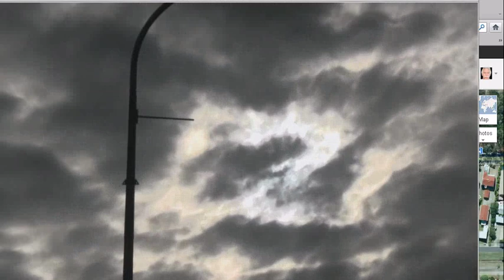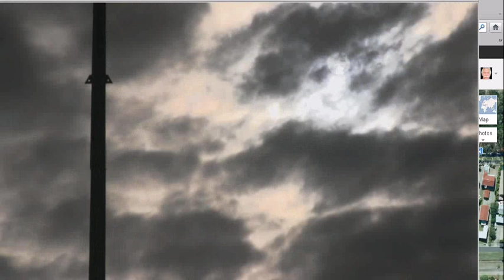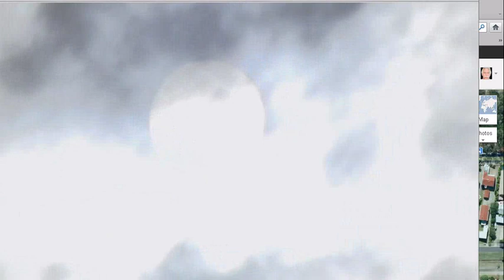White Planet Seen from Hervey Bay Australia 3-25-2012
Three weeks ago today a reminder of what I saw while walking home. Ash